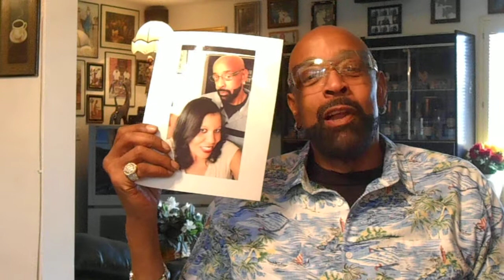(timeless-answers.net) Men in new relationships after 50 yrs older, Don't want to be the boss.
(timeless-answers.net) This video is about us older men 50 yrs and older, Who are tired of being the BOSS, we need someone to guide us, This is my story. I'm in love with a women she doesn't want to be the BOSS and I don't either what should I do ?